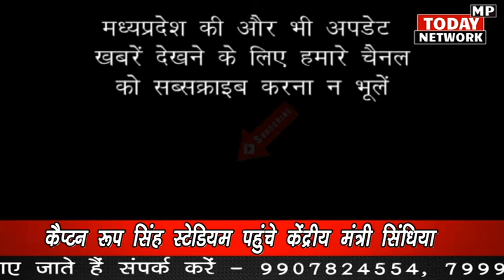Gwalior Stadium पहुंचकर सिंधिया ने दिव्यांग क्रिकेटरों के साथ खेला क्रिकेट, चौके छक्के भी लगाए